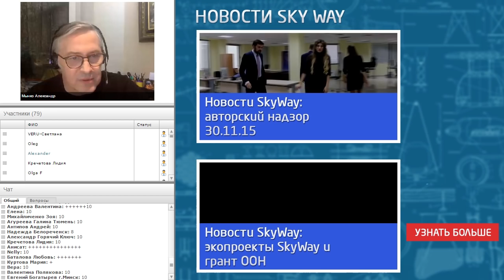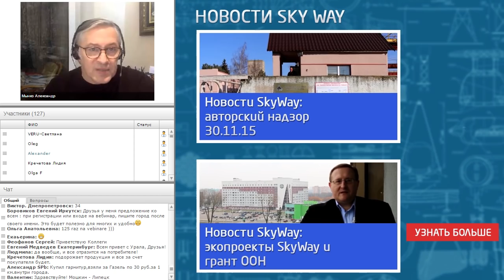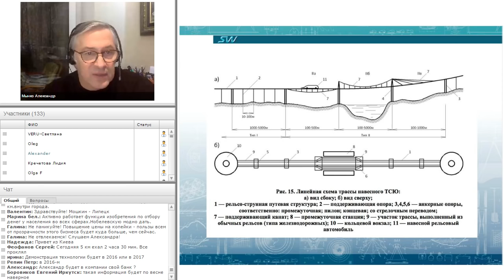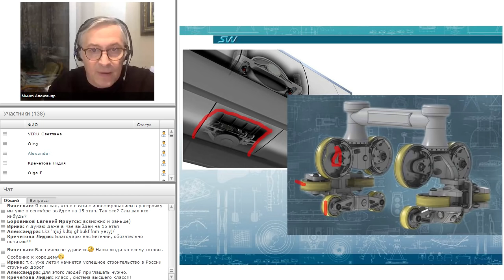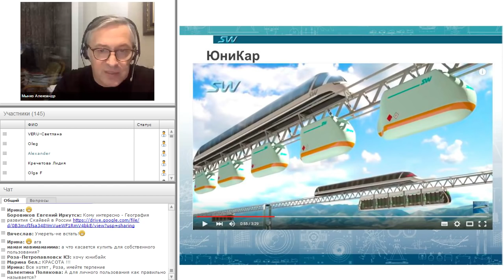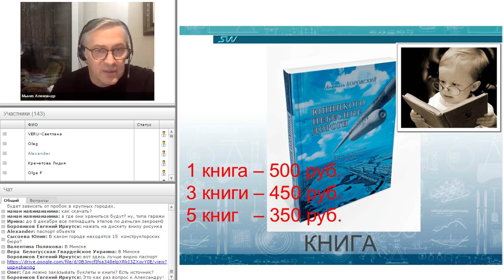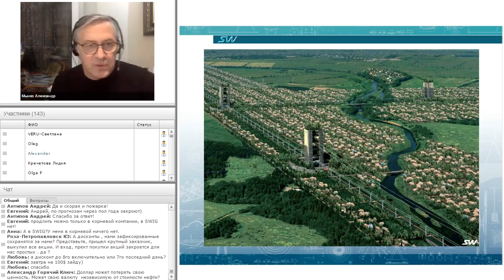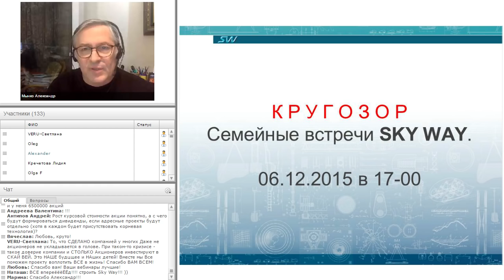Что такое skyway? В чем преимущество Sky Way перед другим транспортом?